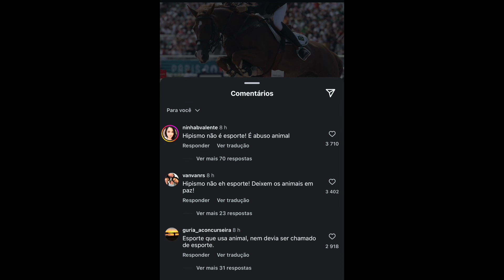PRATA COM REBECA ANDRADE E CAIO BONFIM - RESUMÃO OLÍMPICO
Um dia especial para o esporte brasileiro. Caio Bonfim conquisto um a prata na marcha atlética nesta que é a quarta Olimpíada da carreira dele.

A medalha de mesma cor está no peito também de Rebeca Andrade. Nossa estrela da ginástica brilhou na final do individual geral.